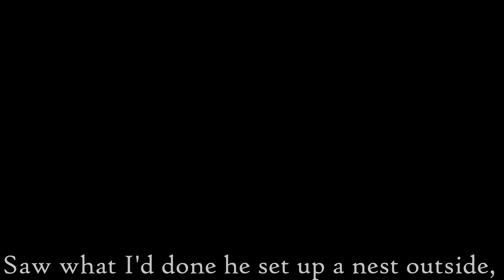Bird song GLMV // Blood warning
Eyyy, another video- Sadly its not the part 2 of Cradles because my motivations. but now a new vid is already here! ya'll hope enjoy!

// Inspired ( with the bird thingy :] ) //

Characters used:
Ash
Sandra
Sandra's brother ( also known as Aki's ex boyfriend )